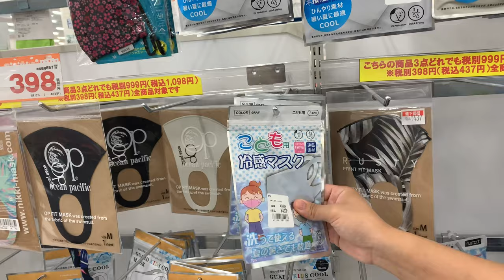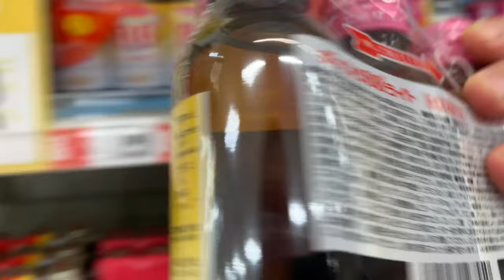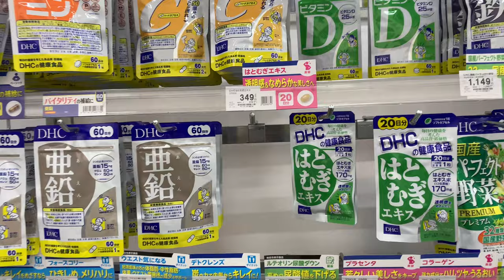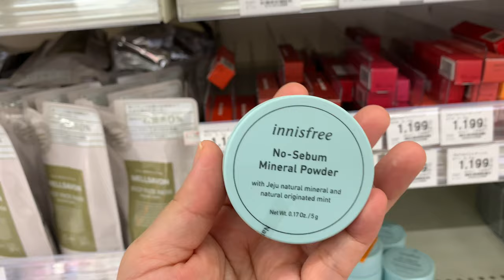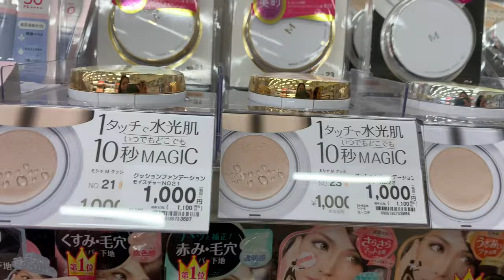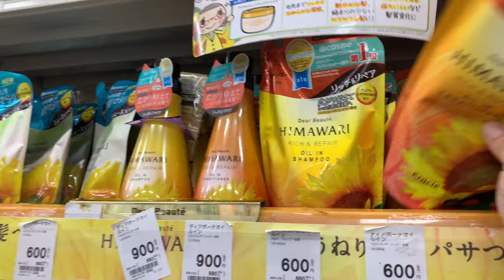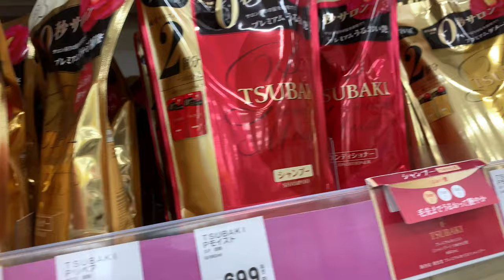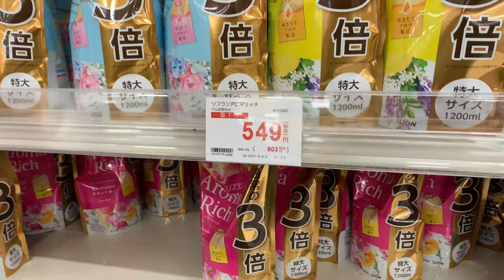Kan Bazar na || Mizo Vlog Japan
Bazar pah a ka lak zuai zuai a nia 😊✌🏻

Thanks for the intro